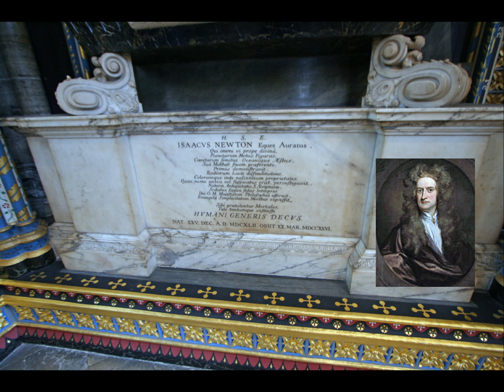London U.K. # 2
Westminster Chaple Abbey